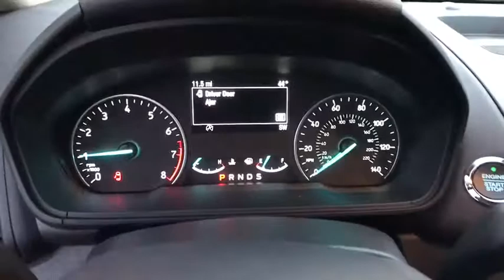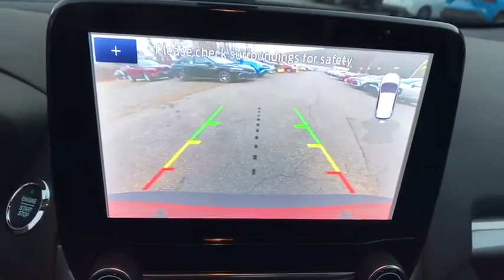2020 Ford EcoSport Bellows Falls, Keene, Brattleboro, Claremont, Greenfield, VT F2181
Race Red New 2020 Ford EcoSport available in Bellows Falls, Vermont at Faiths Toyota Ford. Servicing the Keene, Brattleboro, Claremont, Greenfield, VT area.

2020 Ford EcoSport SE FWD EcoBoost 1.0L I3 GTDi DOHC Turbocharged VCTbrbrRace RedbrbrRecent Arrival!brbr$5,926 off MSRP!brbrEcoSport SE, 4D Sport Utility, EcoBoost 1.0L I3 GTDi DOHC Turbocharged VCT, 6-Speed Automatic, FWD, Race Red, Ebony Black Cloth, 4-Wheel Disc Brakes, 6 Speakers, ABS brakes, AM/FM radio: SiriusXM, Dual front impact airbags, Dual front side impact airbags, Emergency communication system: SYNC 3 911 Assist, Equipment Group 200A, Front anti-roll bar, Front wheel independent suspension, Radio data system, Radio: AM/FM Stereo w/MP3 Capable, SiriusXM Radio, SYNC 3 Communications & Entertainment System, Wheels: 16 Shadow Silver-Painted Aluminum. Price includes: $4000 - Retail Customer Cash. Exp. 01/04/2021